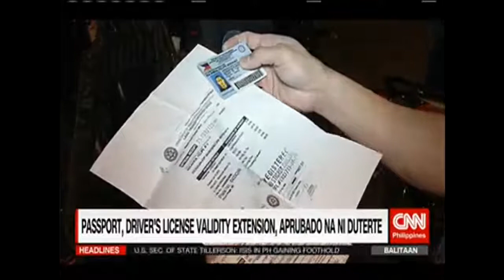Batas sa free internet access, inaprubahan na ni Duterte